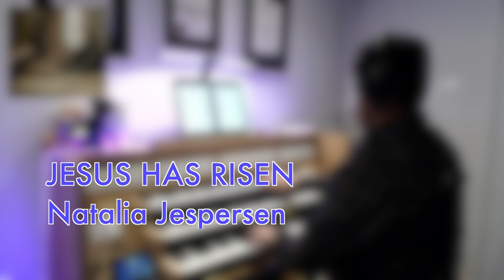An organ recital with Jespersen & Lehenbauer | JAMES FLORES | Hauptwerk Armley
I'm delighted to be able to present this recital featuring a selection of compositions by two organ composers, Natalia Jespersen and Phil Lehenbauer. Natalia Jespersen (b. 1968) was born in St. Petersburg, Russia and educated in music there. In 2001, she emigrated to Denmark and studied organ from 2003-07. Jespersen has served as organist for churches in Holstebro, Denmark. As a composer, she has written numerous works for piano and organ. Phil Lehenbauer was educated at Ohio State University and currently serves as organist at Shepherd of the Coast Lutheran Church in Fort Lauderdale, Florida (USA).

Please consider supporting my work by buying me a virtual coffee via the links below—your support is greatly appreciated.

Hauptwerk sample set: Armley Schulze (Lavender Audio)

Programme:
Jespersen - Walking on a Beach
Lehenbauer - Exultation on Neander
Jespersen - Jesus has risen
Lehenbauer - July Celebration
Lehenbauer - Intercession on Amazing Grace
Jespersen - On the Last Journey
Jespersen - Postlude in D
Jespersen - Trumpet Voluntary in D
Lehenbauer - A Promenade Postlude